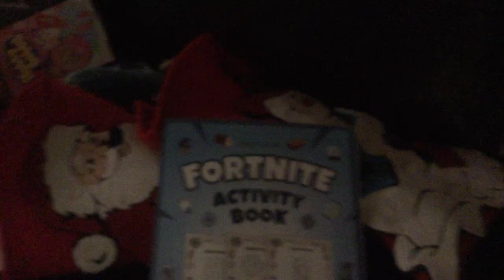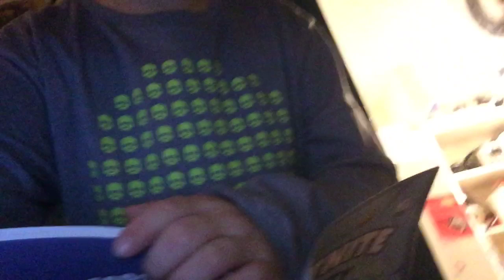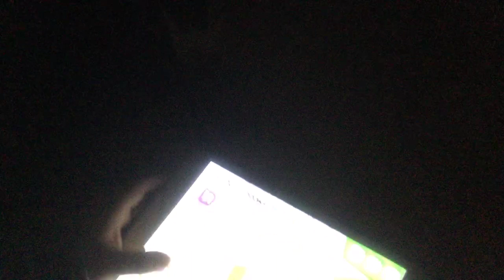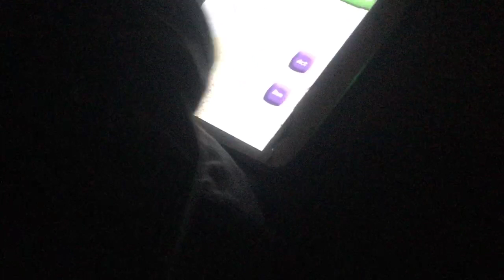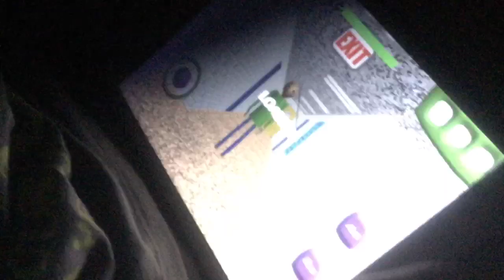December 25, 2018